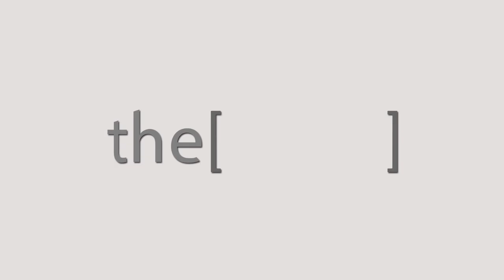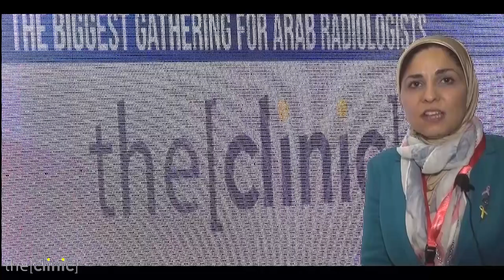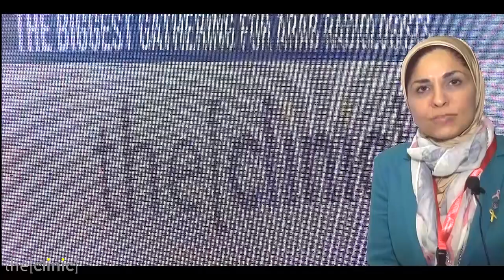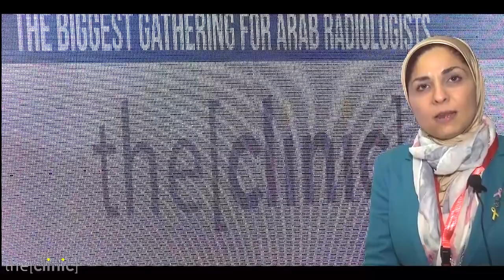Dr.Heba Hassan Talks about women's imaging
Assistant Professor of Diagnostic Radiology
استاذ مساعد اشعة تشخيصية